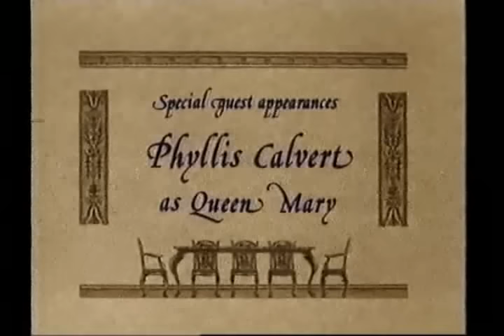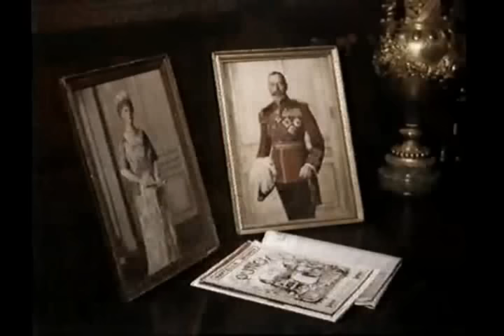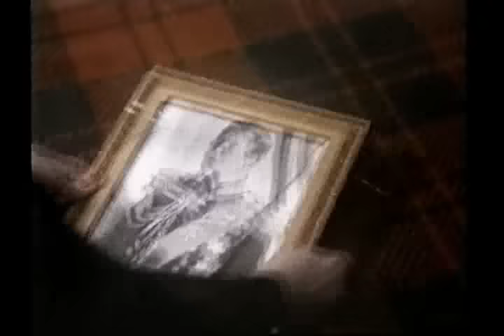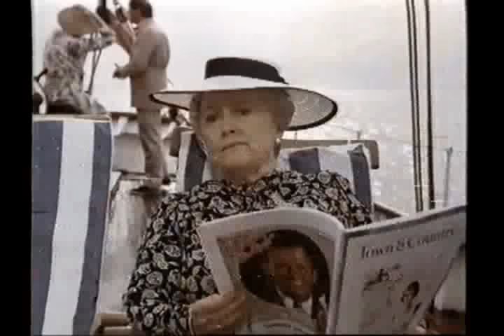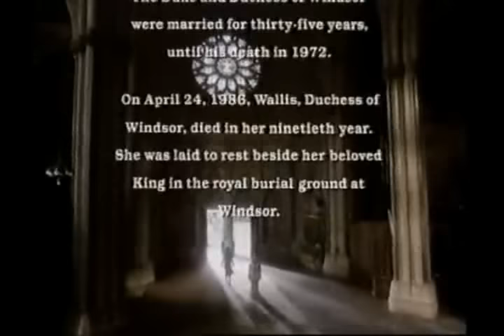Filme A mulher que ele amou de 1988 dublado em português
Versão do romance entre Eduardo VIII e Wallis Simpson com áudio em português (The Woman He Loved) com Anthony Andrews e Jane Saymour. Duas interpretações fabulosas em filmagem para a TV.